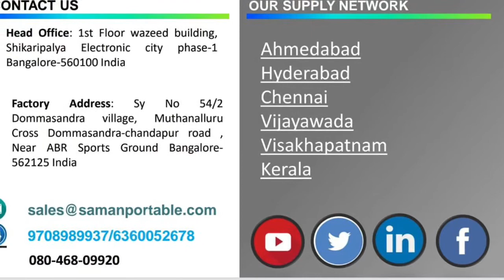Container Office|| SAMAN POS INDIA PVT LTD.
It's become increasingly popular to downsize and live a more minimalist lifestyle. Container homes are easier to clean, repair, and more energy-efficient. Originally, old shipping containers were turned into livable spaces because they were cheap and convenient. We have taken the concept and upgraded the design execution. As a result, we make beautiful, environmentally friendly, and durable container homes. Our portable houses are just that... portable! They go wherever you go, so it's possible to move your entire home for a fraction of the cost of buying a new house. We are the masters of making tiny spaces feel bigger than they actually are. You'd be surprised by what we can fit into such a small space. Our carpenters can craft cabinets, drawers, and other storage solutions to make sure that all of your belongings have their own secure locations. More and more families are trading in their houses for the tiny home of their dreams.